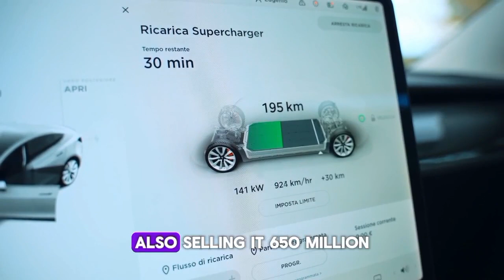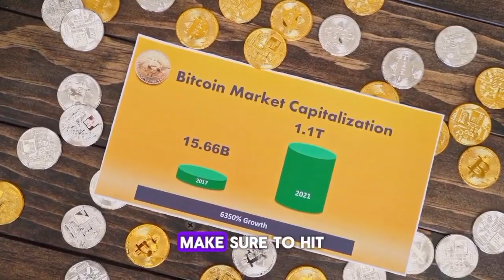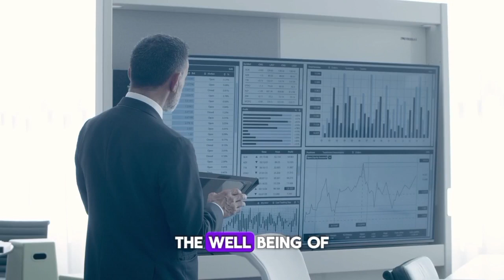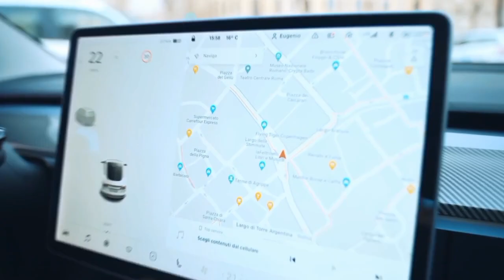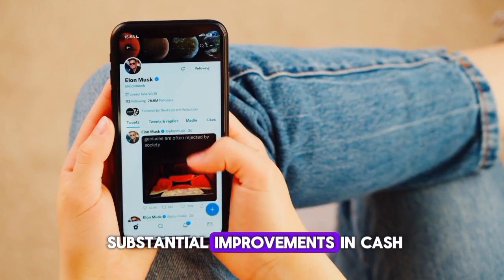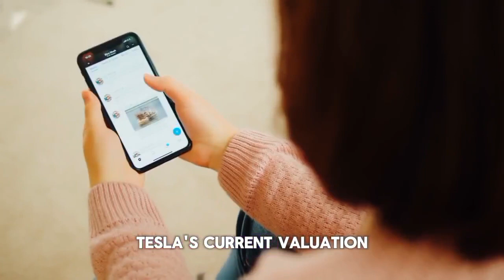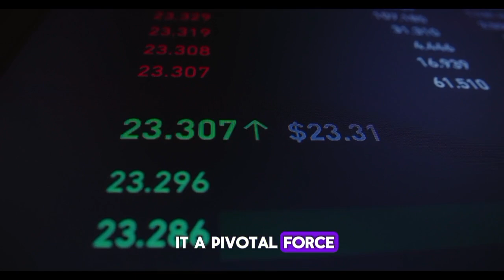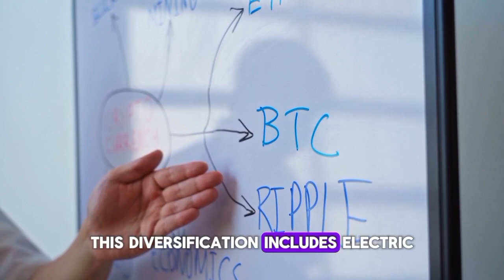The market is shocked by what Warren Buffett said!!